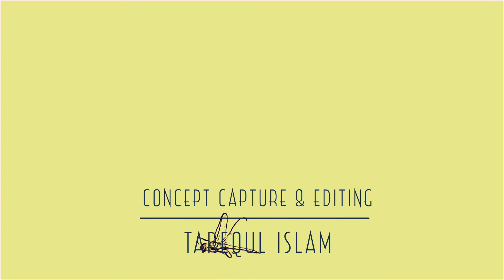Tarequl Islam | ফেলে আসা দিনের গান | জল ও জঙ্গলের কাব্য